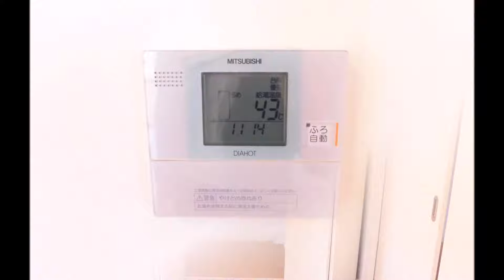マンション第２木場（3階）「木場」駅 徒歩1分の1LDK46.37㎡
≪おすすめポイント≫
○木場駅徒歩１分の好立地
○新規内装リノベーション済み
○２面バルコニーの耀お部屋
○やよい軒木場店徒歩2分／なか卯木場店徒歩2分
○ファミリーマート木場二丁目店徒歩1分
○江東木場郵便局徒歩2分
○イトーヨーカドー木場店徒歩2分
○木場公園徒歩6分
【マンション第２木場】のご案内は
○江東区中古マンション専門
○仲介手数料最大無料
○門前仲町駅から徒歩2分
『株式会社インテグリティ』にお任せ下さい！